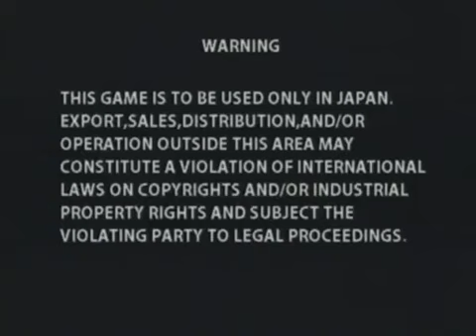2012／01／27 中野TRF カオスコード 無差別2on2大会 part3